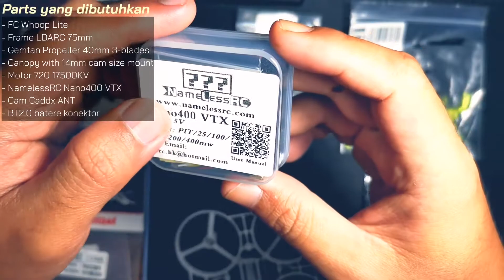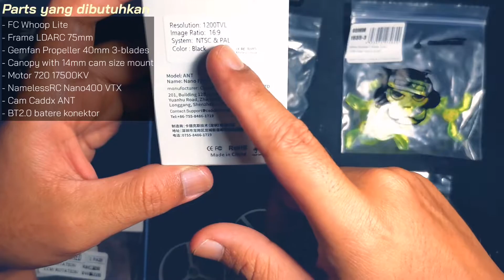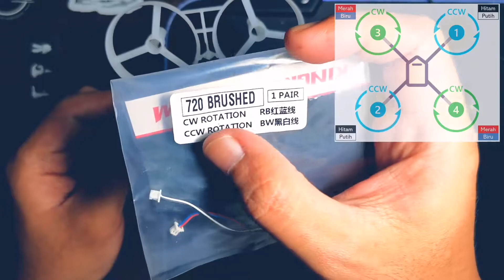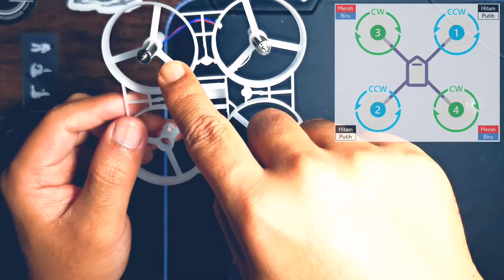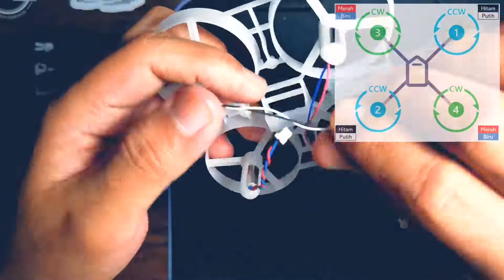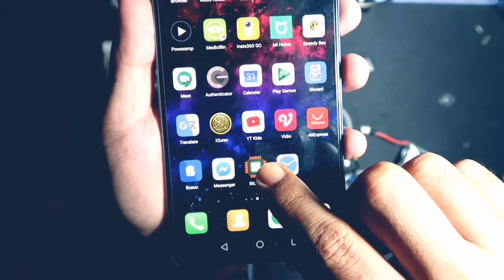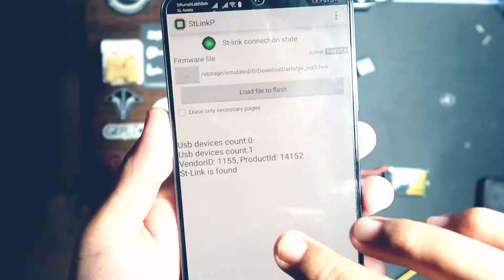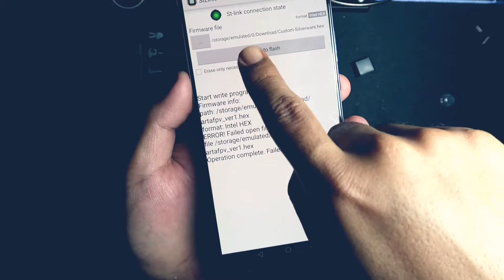Tutorial Lengkap Rakit Microdrone dan Flash firmware pake HP doang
Tutorial lengkap untuk pemula dalam merakit drone atau micin dengan kualitas kamera mantap. Simak juga cara simpel ga ribet flashing silverware hanya menggunakan smartphone dan ST Link.

Index Video
00:22 Part yang dibutuhkan
02:15 Pasang konektor batere BT2.0
03:45 Solder VTX
04:32 VTX Cam wiring setup
06:05 Pemasangan motor yang benar
09:12 FLASH silverware pake HP dan ST Link
13:19 Pemasangan Propeller
14:14 Hasil Akhir

Link Pembelian
FC Whoop Lite (Bayang Protocol)

- - Video Recording -
Huawei Mate 20X

- Video Editing -
- Kinemaster
- My Favorite Online Store -